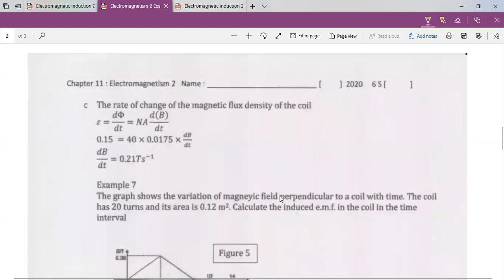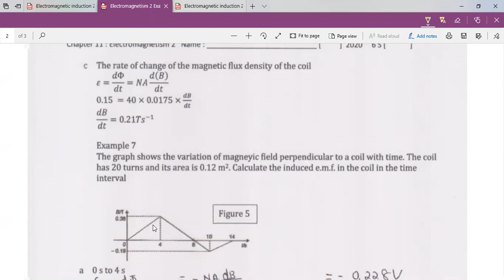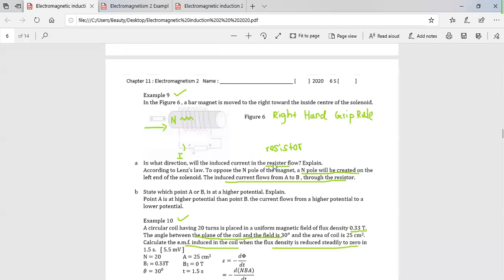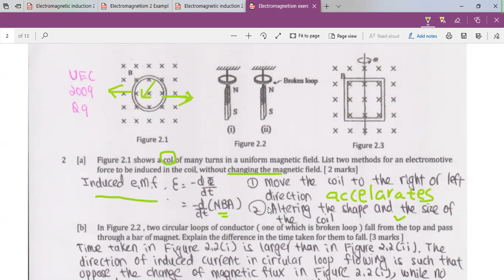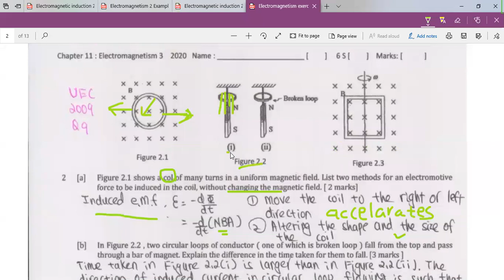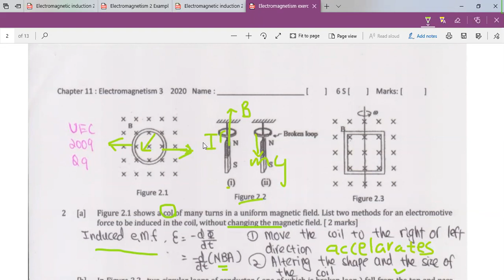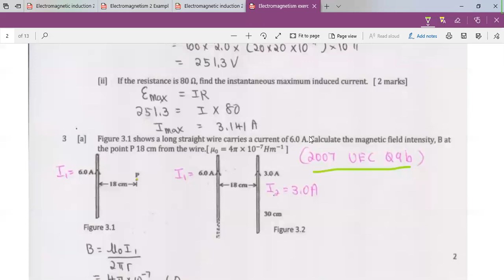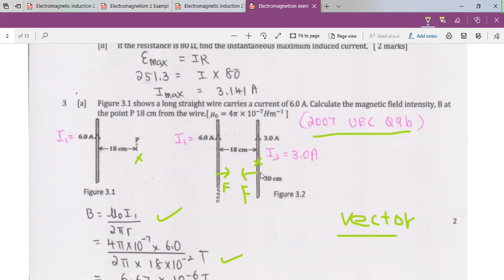Electromagnetism 17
Electromagnetic Induction. Discuss Electromagnetism 3 Exercises